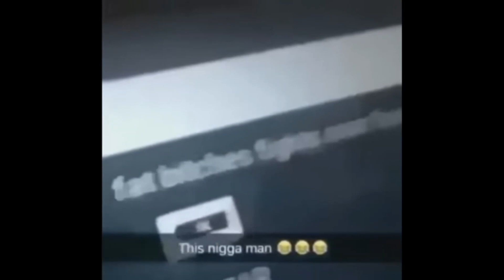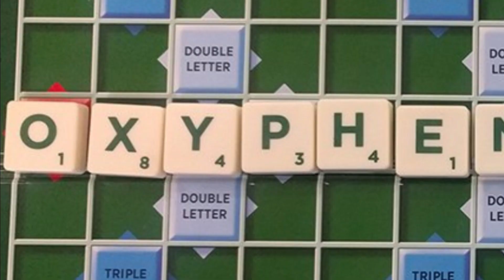The Greatness Of Board Games…